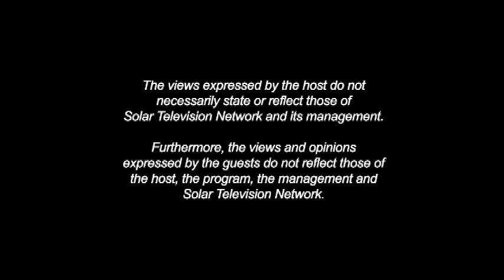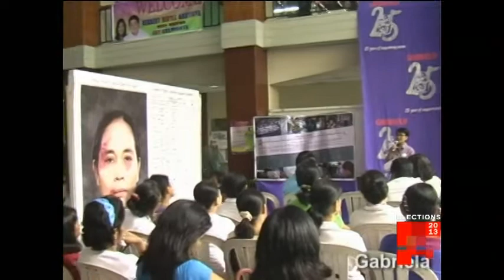Elections 2013 Episode 17 - Sector Support and Voting: Women & LGBTs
Elections 2013
Thursdays at 10:00 PM on the Solar News Channel.

SOLAR NEWS CHANNEL is seen on Free TV Ch 21
Skycable Ch 16, Global Destiny Ch 28, Cablelink Ch 14, Cignal Ch 10, Cebu Skycable Ch 17, Davao Skycable ch 81, Cagayan de Oro Parasat Ch 218.